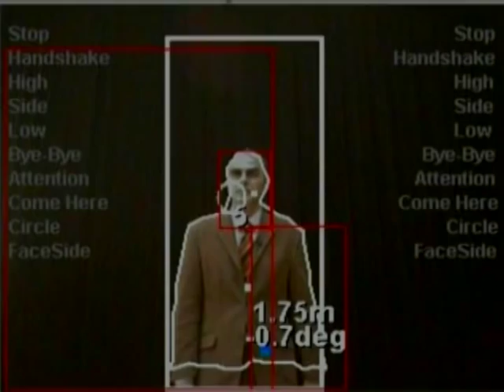Honda's Humanoid Robots: ASIMO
Honda's ASIMO (Advanced Step in Innovative MObility) is regarded by many as the most advanced two-legged humanoid robot in the world. Honda's long-term commitment to the development of humanoid robots stretches back two decades and originated from the dreams of its associates (employees) to take on a unique engineering and technological challenge in the field of mobility. The company developed its first robot to walk on two legs in 1986. The ground-breaking programme that followed has been inspired by Honda's commitment to innovation and the development of advanced products that will deliver real benefits to people now and in the future. Research continues to achieve Honda's vision of creating a humanoid robot capable of interacting with and supporting humans to make our lives easier and more pleasant.